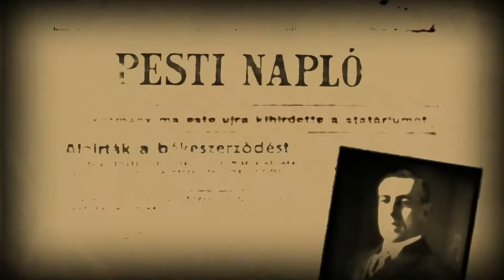Félmúlt: Szeretkezz, ne háborúzz! - A hippimozgalom története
Beszélgetőpartnerek:
Schmidt Mária
Történész, a XX. Század Intézet főigazgatója

Szabó László
Kommunikációs szakember, volt ifjúsági helyettes államtitkár

Moderátor:
Baczoni Dorottya
Történész, a XX. Század Intézet igazgatója

00:00 – Intro
03:16 – Vendégeink első élményei a filmmel
07:06 - Mi volt jellemző a ’60-as évek fiatalságára?
12:50 – Életérzés vagy politikai ideológia?
19.28 – Hogyan viszonyulunk ma ’68 vívmányaihoz?
27:06 – Miért éppen egy ellenkultúrát exportáltak az Egyesült Államokból Magyarországra?
34:15 – Stílus és ideológia viszonya a fiatalok szemében
39:14 – Az „imperialista Amerika” megjelenítése a Kádár-rendszerben
40:30 – Musical műfaja

Kövess minket további felületeinken is!